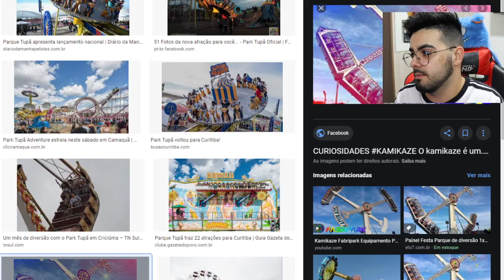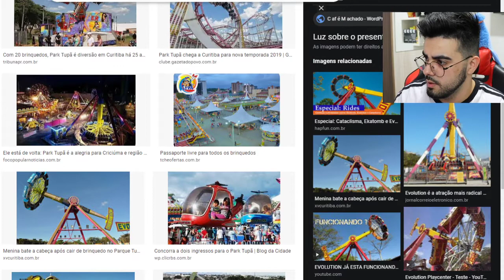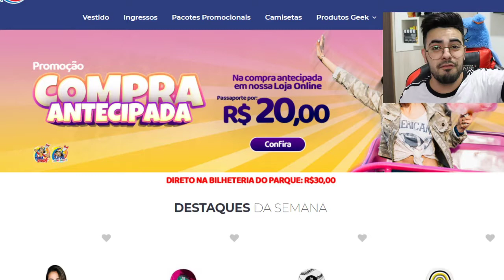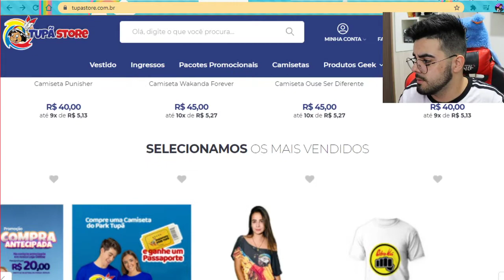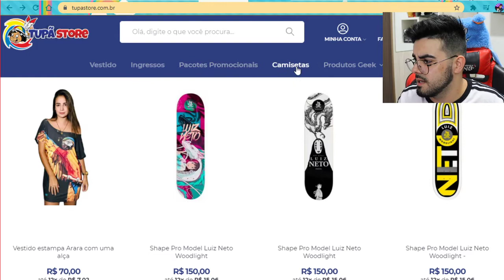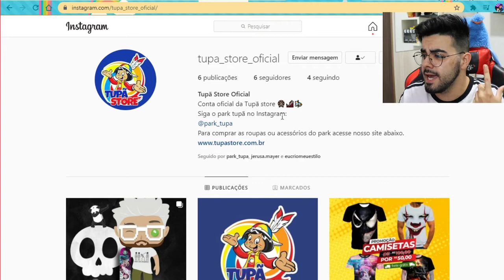OS BRINQUEDOS MAIS RADICAIS DO PARK TUPÃ!